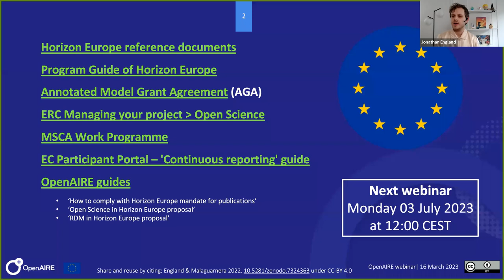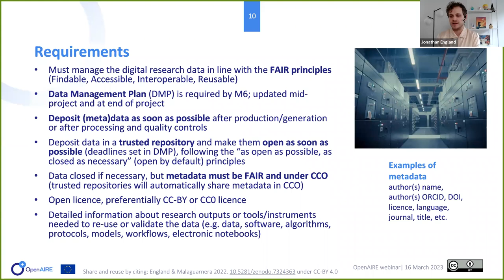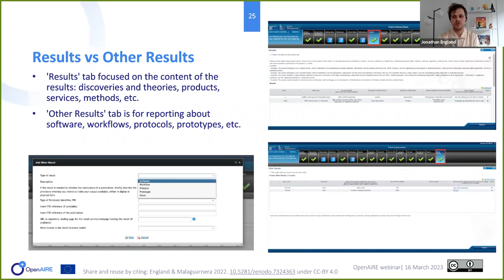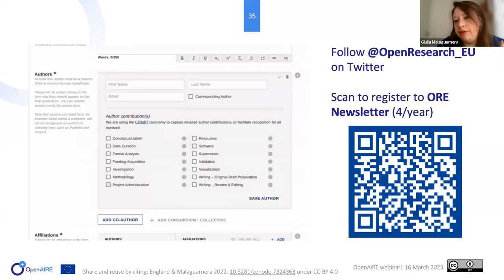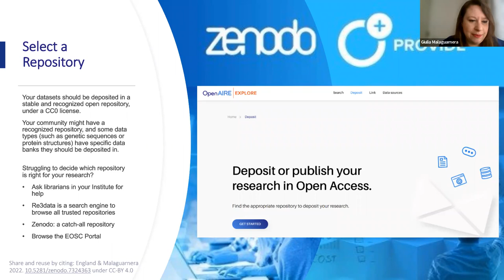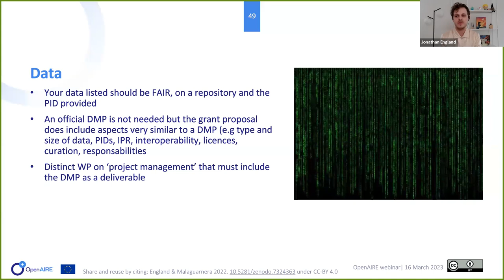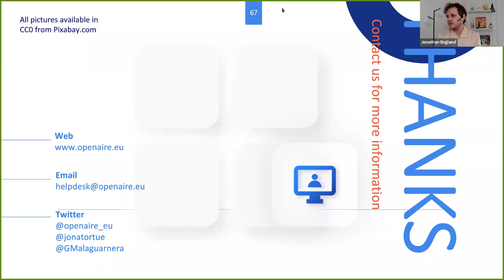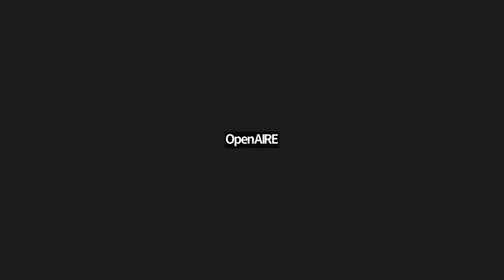Webinar - 2nd Horizon Europe Open Science requirements in practice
This webinar was organised to help project coordinators, researchers and research support staff on the European Commission's requirements for Open Science. Requirements for Open Access to scientific publications and Research Data Management are presented, not only during and after the project but as well at the grant proposal stage.

An overview of the European Commission's publishing platform - Open Research Europe - was also presented, along some other useful tools such as Argos (Data Management Plan), Amnesia (data anonymisation), OpenAIRE Explore, etc.

Learn about:

Mandatory and recommended Open Science requirements in Horizon Europe (HE)
Compliance with the HE Open Access to publications mandate
Managing and sharing Research Data in HE projects
Delivering Data Management Plans and reporting publications and datasets in HE
OpenAIRE tools and services to support HE projects
Target audience: project coordinators, researchers, research managers, librarians and data stewards.